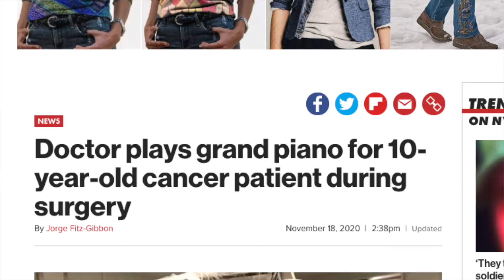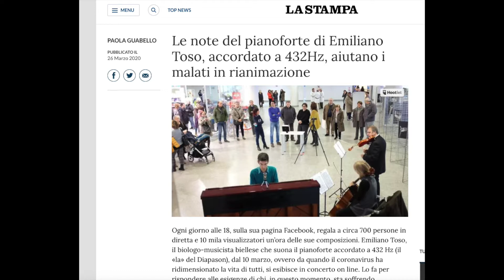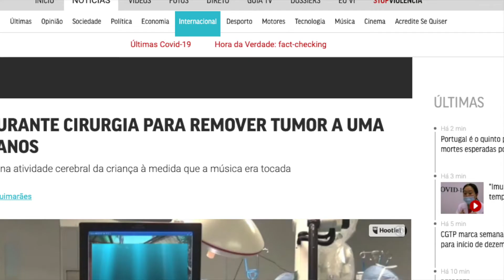Luca Borioni intervista Emiliano Toso